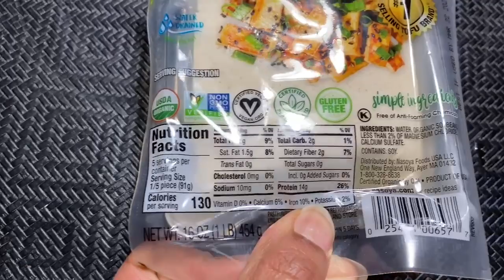গরিবের কিটো ডায়েট রেসিপি ||আমেরিকায় বসে খাই পুরান ঢাকার ঐতিহ্যবাহী খেতাপুরি||Recipe Vlog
Hello my beautiful friends, Today I shared with you guys my easy healthy keto diet recipe also I shared a very traditional old Dhaka street food recipe.
Hope you guys enjoyed my Vlog today.